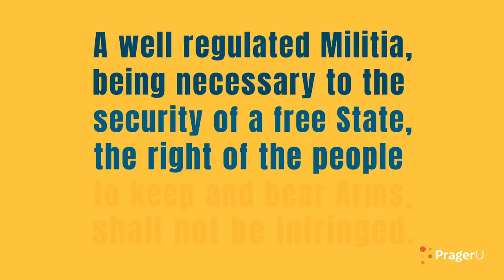Gun Ownership Is a Constitutional Right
American citizens have a constitutional right to own a gun. Period. Will Witt breaks down the Second Amendment of the U.S. Constitution - the one that secures all of the others.